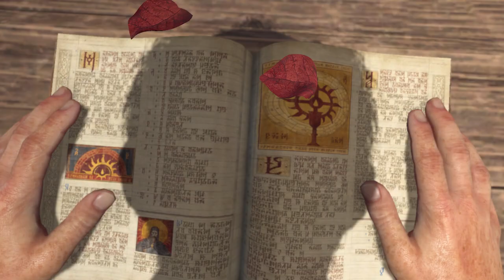Diablo IV Barbarian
Started A Barbarian. Going to do an entire run with it.